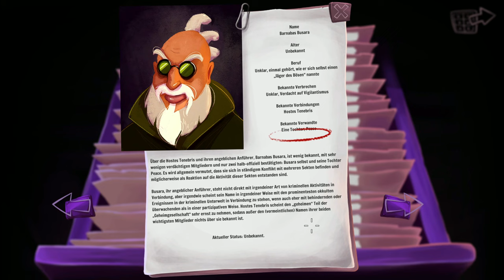Gibbous #09 - Bürorecherche [Lets Play] [Deutsch] [A Cthulhu Adventure]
"Gibbous ist ein komödiantisches kosmisches Horrorspiel – ein modernes Abenteuer, das klassisch inspiriert ist, mit wunderschöner HD-Grafik, detaillierten traditionellen Animationen und einer langen Geschichte, in der die drei Protagonisten um die Welt reisen und sich um sowohl kosmische als auch menschgemachte Gräuel, Voodoo und Dinge, die nicht sein sollten, kümmern müssen. Von Lovecraft Country bis Transsilvanien – sorge dafür, dass eine sehr zynische Katze aufhört zu reden."

Viel Spaß :-)

Technische Details:
Aufnahmetool: GeForce Experience
Bearbeitungsprogramm: Wondershare Filmora 9
Mikrofon: Auna MIC-900B USB Kondensator Mikrofon für Studio-Aufnahmen

Verwendetes Intro:
„Dark action“ von (gekauft – bearbeitet von MissRainbow)
System: PC

Release: 07. August 2019
Entwickler: Stuck in Attic
Publisher: Stuck in Attic
Genre: Point and Click, Adventure
Entwickelt für: PC
FSK: ?